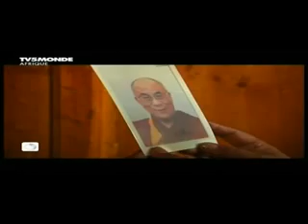JT EVASION TV DU 22 FEV 2EME PARTI